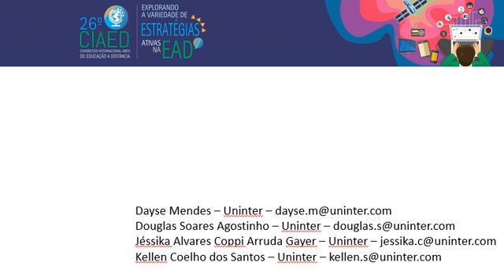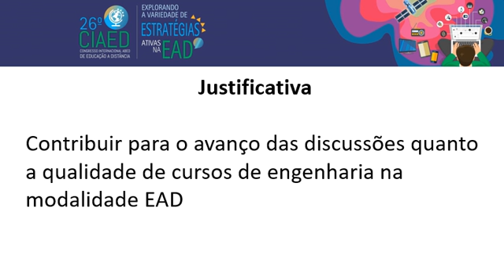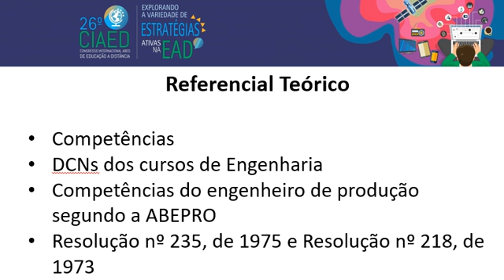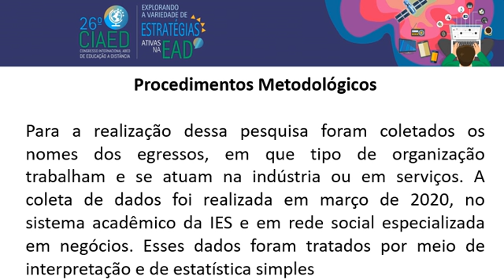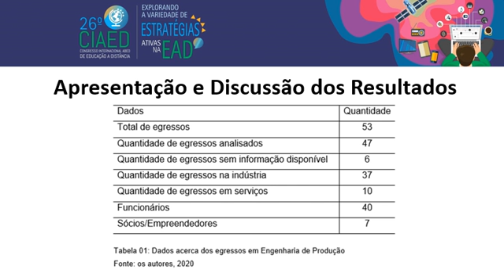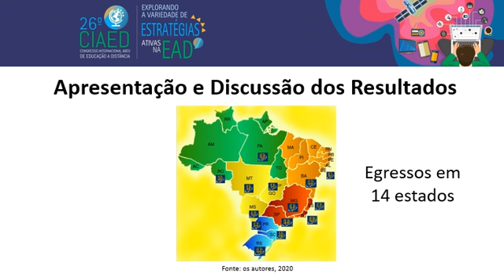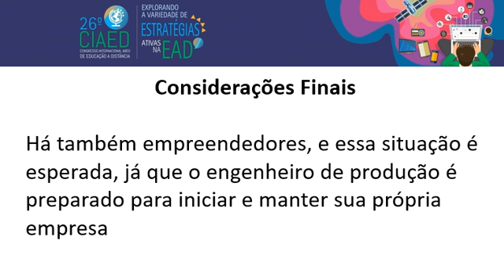ENGENHEIROS DE PRODUÇÃO: ADEQUAÇÃO DA FORMAÇÃO EAD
TC 53746 ENGENHEIROS DE PRODUÇÃO: ADEQUAÇÃO DA FORMAÇÃO EAD

Tipo: Investigação Científica (IC)
Natureza: Relatório Final de Pesquisa
Categoria: Conteúdos e Habilidades
Setor Educacional: EDUCAÇÃO SUPERIOR

RESUMO
ATUALMENTE, AINDA QUE HAJA UM IMPASSE ENTRE OS FAVORÁVEIS AO ENSINO TRADICIONAL E OS QUE ACREDITAM NA DEMOCRATIZAÇÃO PROPORCIONADA PELO ENSINO À DISTÂNCIA, TEM-SE UMA ASCENSÃO DOS CURSOS DE ENGENHARIA NESTA MODALIDADE, COMO PODE-SE OBSERVAR NO ÚLTIMO CENSO DA EDUCAÇÃO SUPERIOR.
APONTANDO O MAIOR ACESSO À CLÁSSICA PROFISSÃO E O RECONHECIMENTO DOS ÓRGÃOS REGULAMENTADORES DA CLASSE, COMO O CONFEA (CONSELHO FEDERAL DE ENGENHARIA E AGRONOMIA) E O CREA (CONSELHO REGIONAL DE ENGENHARIA E
AGRONOMIA), ESTE ARTIGO TEM COMO OBJETIVO OBSERVAR SE OS EGRESSOS DO CURSO DE ENGENHARIA DE PRODUÇÃO, NA MODALIDADE À DISTÂNCIA DA UNINTER, ESTÃO ATUANDO EM SITUAÇÕES RELACIONADAS ÀS COMPETÊNCIAS ESPERADAS PARA
ESSA PROFISSÃO. AS INFORMAÇÕES COLETADAS SÃO DE 53 EGRESSOS, FORMADOS EM DIVERSOS ESTADOS DO BRASIL, EM UM CURSO DE ENGENHARIA DE PRODUÇÃO A DISTÂNCIA, CURSO ESSE, AVALIADO E RECONHECIDO PELO MEC COM A NOTA MÁXIMA. TAL COLETA FOI FEITA UTILIZANDO O SISTEMA ACADÊMICO DA IES E UMA REDE SOCIAL
ESPECIALIZADA EM NEGÓCIOS E AS INFORMAÇÕES FORAM TRATADAS POR MEIO DE ESTATÍSTICA SIMPLES. CONCLUI-SE QUE OS EGRESSOS ANALISADOS ATUAM EM CONFORMIDADE COM AS COMPETÊNCIAS ESPERADAS PARA UM ENGENHEIRO DE PRODUÇÃO, BEM COMO NAS ÁREAS DESEJADAS PARA TANTO, DENTRE ELAS QUALIDADE,
MANUTENÇÃO, PROJETOS, LOGÍSTICA, SEGURANÇA, MPREENDEDORISMO.